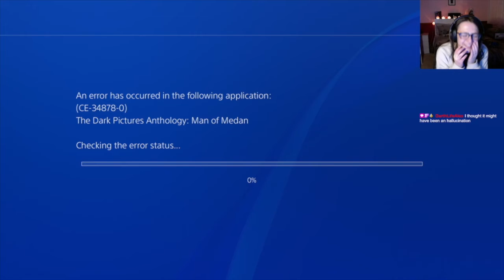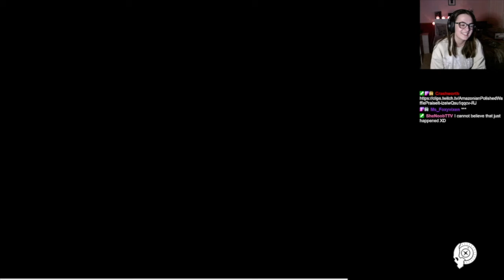Popping the Platinum! | Man of Medan Part 13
Welcome to Part Thirteen of Man of Medan! In this video we finally pop the platinum trophy, even after the game decided to crash on us right before the ending!

This was streamed live on Twitch on 13th July 2021.